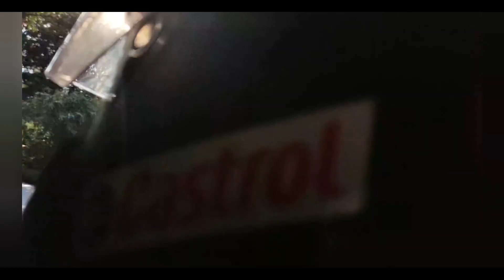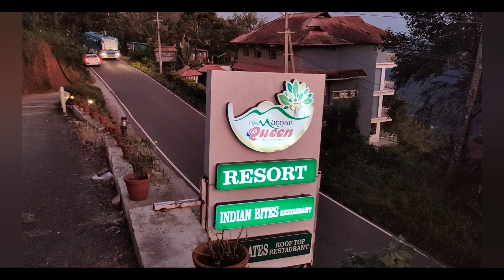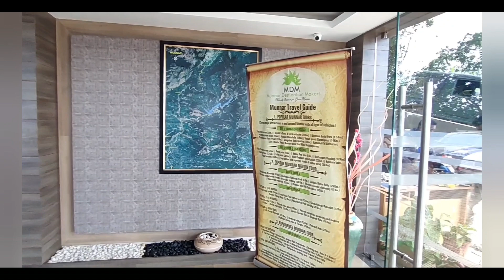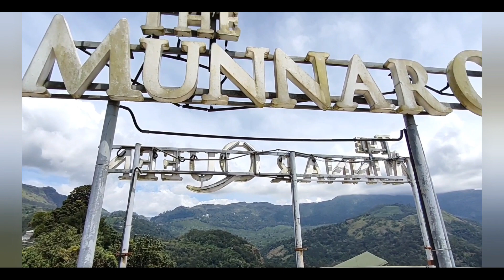Munnar Trip || Travel during Covid-19 || കൊറോണ കാലത്തെ മുന്നാർ യാത്ര || Part - 1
stay @ The Munnar Queen
chithrapuram, munnar,kerala.pin-685565
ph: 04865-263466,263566